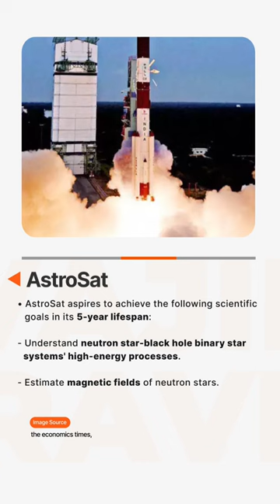AstroSat l Studies & Current Affairs for IAS Exam | Vajiram & Ravi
AstroSat can simultaneously view celestial sources in X-ray, optical, and UV spectral bands, making it a potent instrument for astronomy research.

Watch the complete video for details about AstroSat: India's First Multi-Wavelength Space Observatory for Astronomy Research, important for the UPSC IAS Exam.